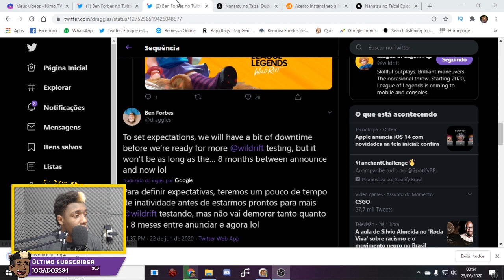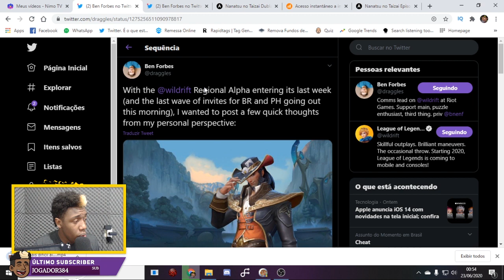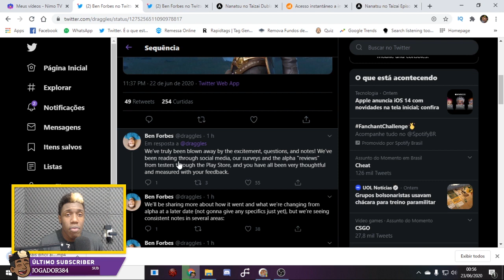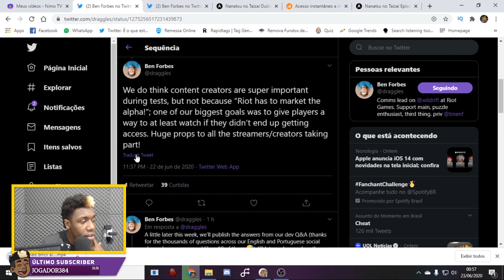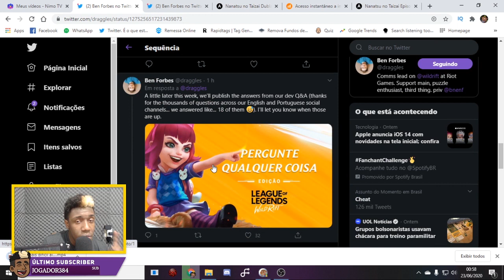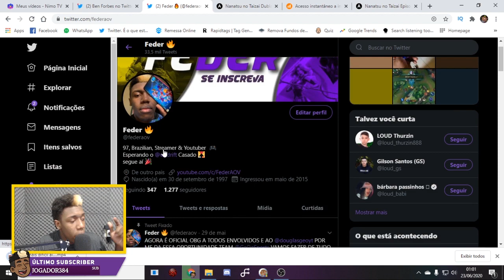ULTIMA CHANCE DE RECEBER O CONVITE! |WIILD RIFT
League of Legends: Wild Rift é um próximo jogo multiplayer online de arena de batalha desenvolvido e publicado pela Riot Games para Android, iOS e consoles. O jogo é uma versão resumida do seu PC, League of Legends.

Bom jogo 🎮🔥
Jesus Ama Voces !!!